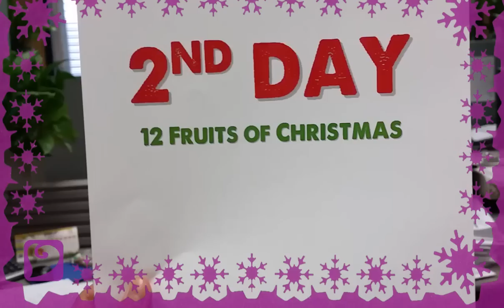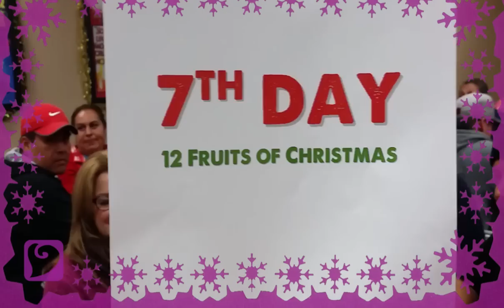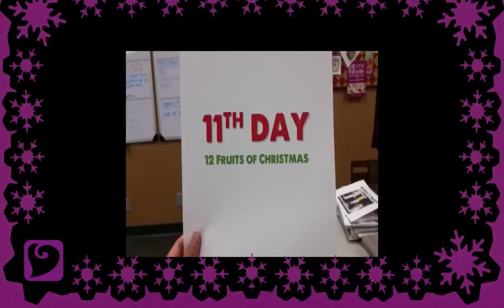12 Fruits of Christmas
A compilation of our 12FruitsofChristmas Instagram series. Happy Holidays, everybody!

On the 12th Day of Christmas, my true love gave to me...
12 Cocktail Grapefruits
11 Pomegranates
10 Oroblancos
9 Lady Apples
8 Meyer Lemons
7 Cherimyoa
6 Cape Gooseberries
Five. Buddha's Haaaaaands!
4 Cactus Pears
3 Guavas
2 Dragon Fruits
And a Ya Pear in a Pear Tree!